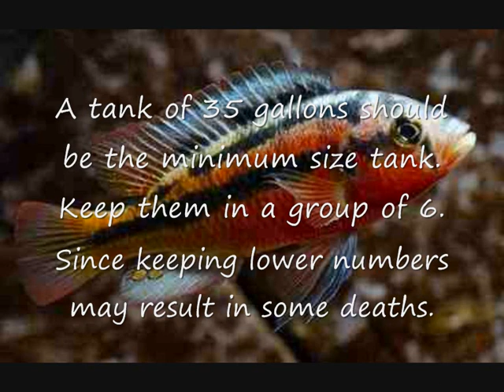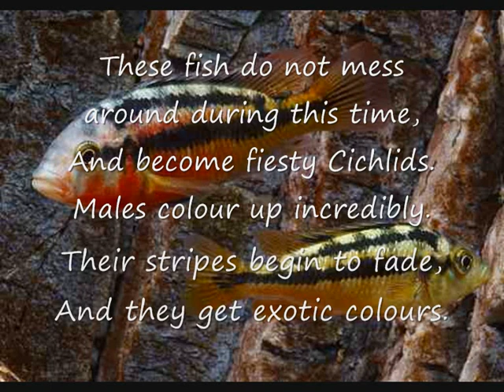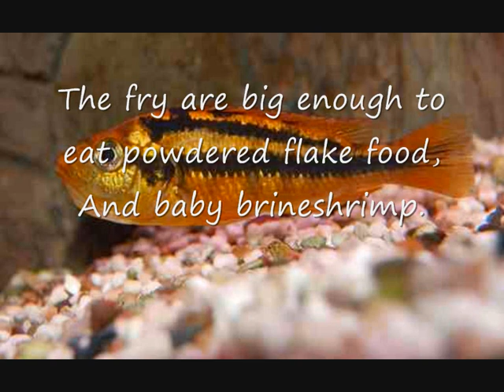Fish Profiles - Rock Kribensis Cichlid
All the information on how to maintain, Sex and spawn the Rock Kribensis. (Paralabidochromis sp. "Rock Kribensis")

Comments and questions are always welcome, Please no bad comments or any abuse. Thank you and take care.